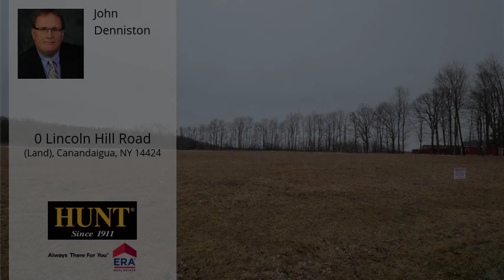0 Lincoln Hill Road (Land), Canandaigua, NY 14424 - MLS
Property Description
Fully approved 2.5 acre building site! Wooded at rear, partial lake view. Canandaigua schools, Minutes to shopping, parks, Wegmans, and north shore of Canandaigua Lake. Lot #4.